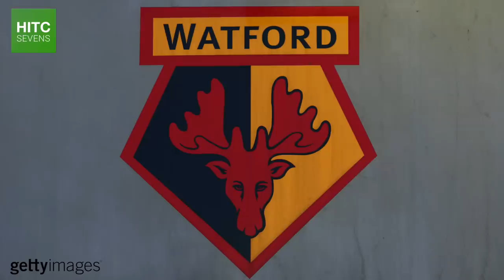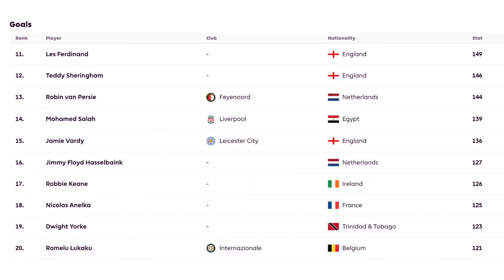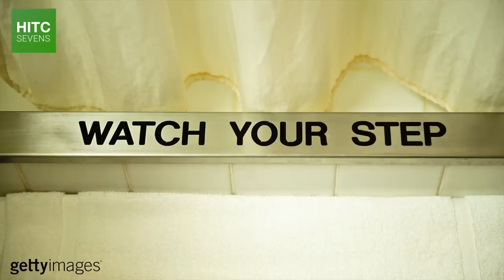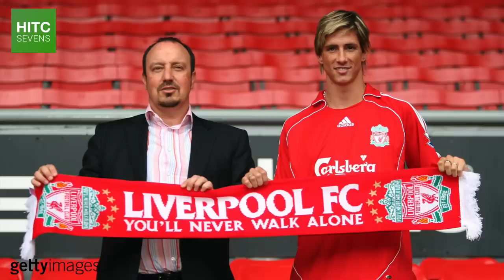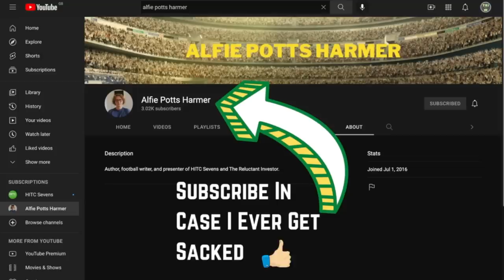Most Expensive Premier League Signing EVERY Season (1992-2023)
From £11 million Arsenal signing Thierry Henry in the 1999-00 season to £106.8 million Chelsea recruit Enzo Fernández, HITC Sevens takes a look at the most expensive Premier League signing every season since the league's creation.